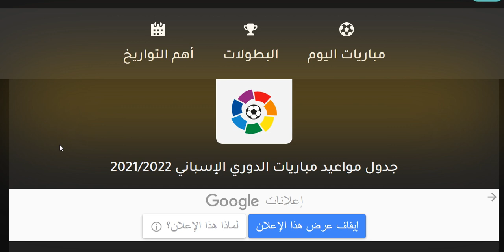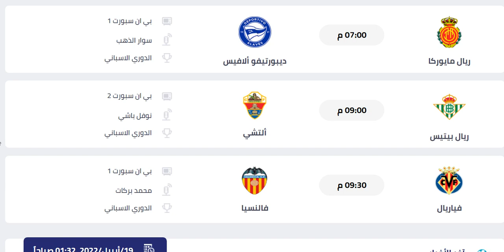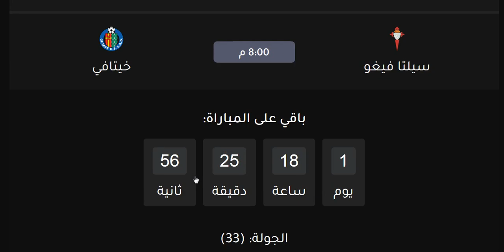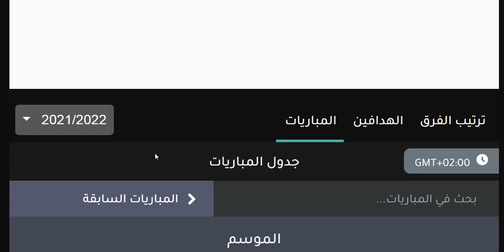مواعيد مباريات الدوري الاسباني الجولة 33 والقنوات الناقلة الثلاثاء 19-4-2022 - الريال وبرشلونة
مواعيد مباريات الدوري الاسباني الجولة 33 والقنوات الناقلة الثلاثاء 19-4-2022 - الريال وبرشلونة - الريال وبرشلونة و اتليتكو مدريد و اتليتك بيلباو و ريال مدريد و فياريال و فالنسيا و ريال سوسييداد و غرناطة و خيتافي و اشبيلية - موعد مباراة اشبيلية القادمة - موعد مباراة ريال مدريد القادمة - موعد مباراة فالنسيا القادمة - موعد مباراة اتليتكو مدريد القادمة - موعد مباراة برشلونة القادمة
متى مباراة ريال القادمة في الدوري الاسباني

الدوري الاسباني
الدوري الإسباني

إشبيلية
اشبيلية
ريال بتيس
ريال بيتيس
فالنسيا
غرناطة
غرناطه
خيتافي
ختافي
جيتافي
جتافي
ليفانتي
ديبورتيفو ألافيس
ديبورتيفو الافيس
سيلتا فيغو
سيلتا فيجو
ريال مدريد
الريال
برشلونة
برشلونه
البرشا
البرسا
أتليتكو مدريد
اتليتكو مدريد
سلتا فيغو
فياريال
ليغانيس
بلد الوليد
برشلونة
برشلونه
أتليتك بيلباو
اتليتك بيلباو
أتليتكو مدريد
اتليتكو مدريد
ريال مدريد
الريال
الملكي
إيبار
ايبار
ريال سوسيداد
ريال سوسييداد
أوساسونا
اوساسونا
إلتشي
التشي
قادش
هويسكا
اسبانيول
إسبانيول
مايوركا
سيلتا فيغو
سيلتا فيجو
رايو فاليكانو

ترتيب الدوري الاسباني
موعد مباريات الدوري الاسباني
توقيت مباريات الدوري الاسباني
مواعيد مباريات كاس اسبانيا
مواعيد مباريات كاس ملك اسبانيا
مواعيد مباريات كأس أسبانيا
مواعيد مباريات كاس أسبانيا
نتائج مباريات كأس ملك أسبانيا
موعد مباريات كاس اسبانيا
موعد مباريات كاس ملك اسبانيا
توقيت مباريات كاس اسبانيا
توقيت مباريات كاس ملك اسبانيا
كاس اسبانيا 2022

موعد مباراة اشبيلية القادمة
موعد مباراة اتليتكو مدريد اليوم
موعد مباراة اشبيلية اليوم

برشلونة
ريال مدريد
برشلونه
اتليتكو مدريد
اتليتك بيلباو
كاس اسبانيا
فالنسيا
اشبيلية